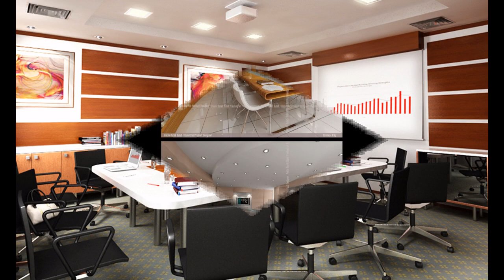Conference room design ideas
Conference room design ideas.  Explore Stunning Home Design Decorations Inspiration and get best ideas for home design, seasonal home decoration, , awesome party decorations, unique wedding decorations and more.
Elegant Dining room design ideas
Fascinating Decoration ideas for home
Creative Decor ideas for bedroom
Awesome Color ideas for wedding decorations
Beautiful Winter wonderland wedding ideas
Wonderful Winter wonderland wedding decorations
Best Winter wonderland party ideas
Cool Dinosaur Party cake ideas
Creative Diaper cake ideas for girls
Country themed wedding decorations ideas
Cool themed wedding decorations ideas
Fun themed wedding decorations ideas
Classy themed wedding decorations ideas
Winter theme paper crafts ideas
Classic themed wedding decorations ideas
Winter theme nail art ideas
Winter theme flower arrangement ideas